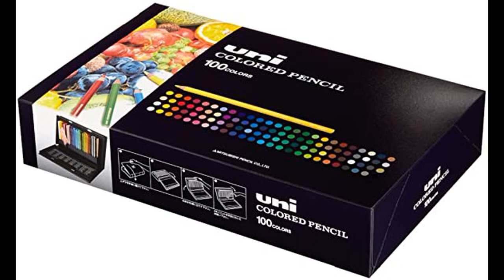The Devil Girl. Part 1 Coloring in 'Art Nouveau' bu J.Summer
Art Nouveau: An Adult Coloring Book with Fantasy Women, Mythical Creatures (Amazon USA) (Amazon FR) (Amazon UK) (Amazon DE)
Soucolor 180-Color Artist Colored Pencils Set
Arrtx ALP 80 Colors Alcohol Art Markers Set